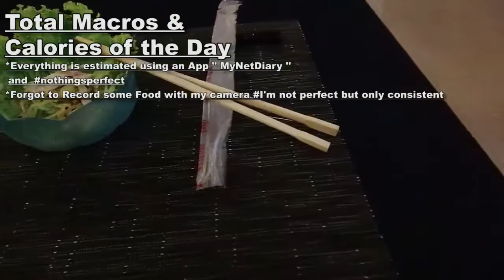Day 16 Kinobody Transformation Challenge 2017 (Rest day)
▲Gumroad  Store! - T-shirts and More !!

Come be Creative with me !_!